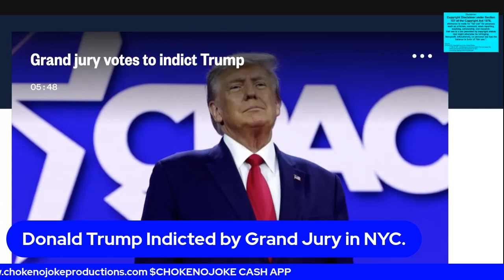DONALD TRUMP HIT WITH TRUMPED UP CHARGES! - CHOKE NO JOKE LIVE